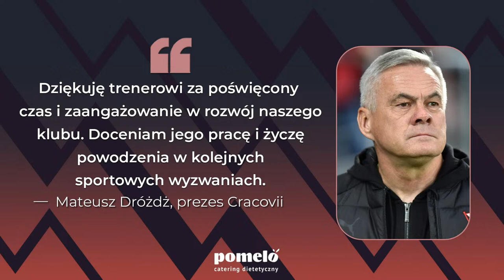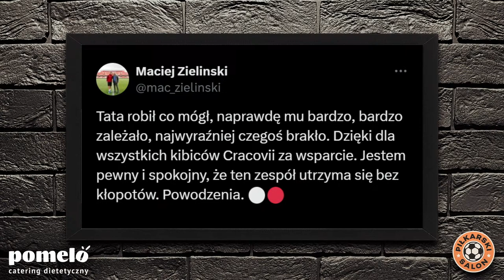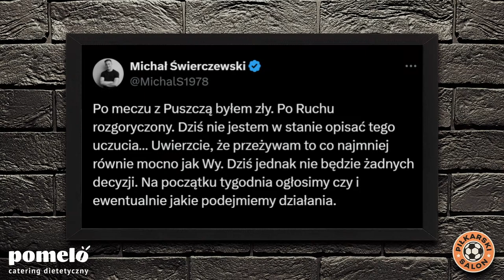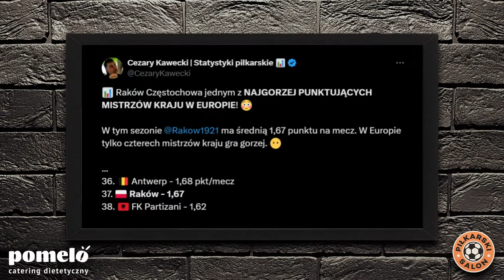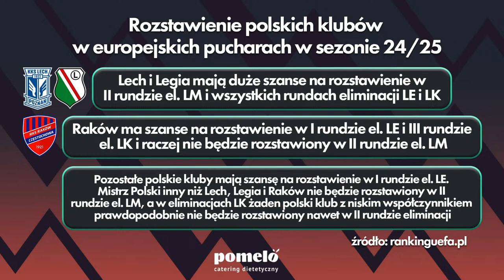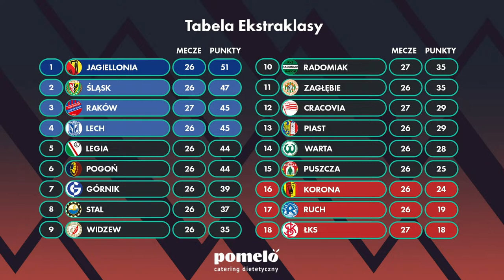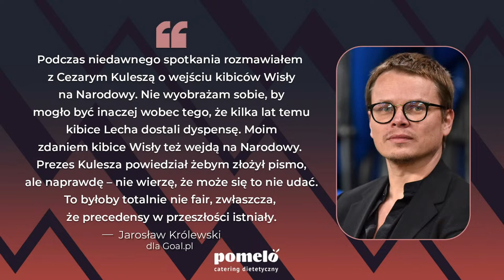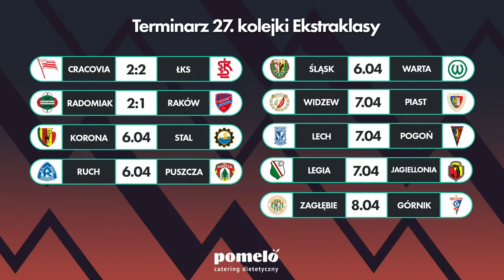WISŁA WALCZY O KIBICÓW. GORĄCO W RAKOWIE. CRACOVIA ZWOLNIŁA ZIELIŃSKIEGO. HITY W EKSTRAKLASIE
Piłkarski Salon: Cracovia po remisie z ŁKS-em zwolniła Jacka Zielińskiego. Wisła Kraków zagra w finale Pucharu Polski z Pogonią Szczecin. Czy kibice "Białej Gwiazdy" obejrzą mecz z trybun Stadionu Narodowego? Raków z kolejną wpadką - Szwarga na wylocie? Hity w Ekstraklasa: Lech - Pogoń i Legia - Jagiellonia. Piłkarski Salon w składzie: Maciej Łuczak, Roman Kołtoń, Krzysztof Marciniak, Szymon Borczuch.
😋 Partnerem kanału jest Catering Pomelo - dieta pudełkowa z szerokim wyborem menu. Dla widzów Meczyków zniżka na hasło: meczyki. Sprawdź

0:00 Jacek Zieliński zwolniony z Cracovii
23:31 Raków przegrywa z Radomiakiem. Dawida Szwarga na wylocie?
42:50 Lech, Legia, Raków - kto najbardziej marnuje potencjał?
1:04:35 Hitowa niedziela: Legia - Jagiellonia i Lech - Pogoń
1:23:43 Kibice Wisły zostaną wpuszczeni na finał PP?